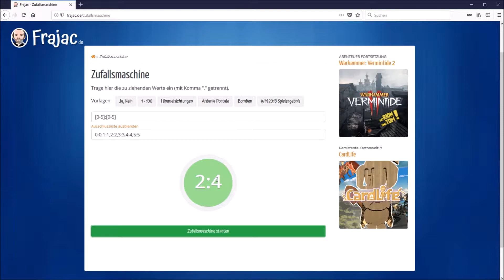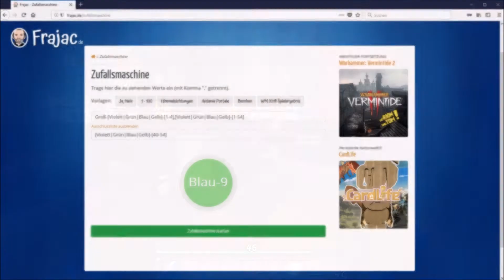Achterbahn EXTREM genial! #30 | Ardania - Jäger des verlorenen Grundstücks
In dieser Episode besuchen wir
Portal: Blau 9
Besitzer: UnknownSachka